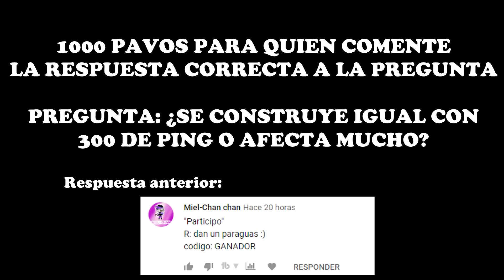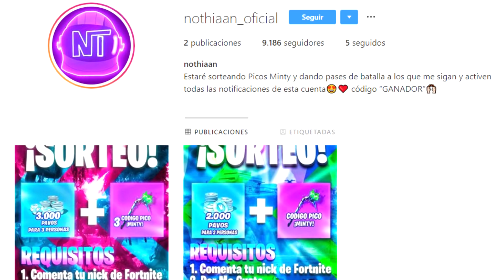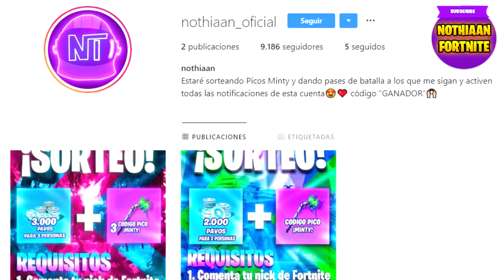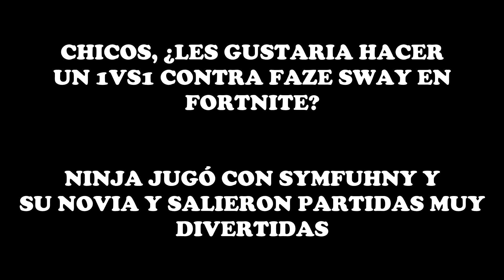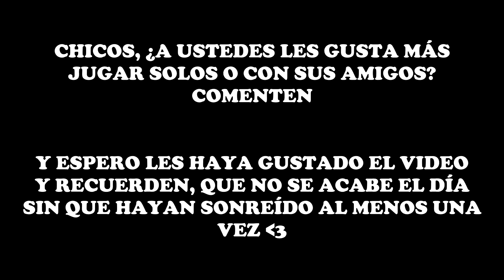TFUE *HUMILLA* A FAZE SWAY EN UNA BATALLA INTENSA! 😱 NINJA DOMINA CON LA NOVIA DE SYMFUHNY 😍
(SUBTITULADO AL ESPAÑOL) TFUE *HUMILLA* A FAZE SWAY EN UNA BATALLA INTENSA! 😱 NINJA DOMINA CON LA NOVIA DE SYMFUHNY 😍 🔴 No olvides usar mi Código de Creador: ''Ganador'' en la tienda de Fortnite!!

🔶 Para participar en los s0rte0s diarios de 1.000 pavos solo tienes que:

- Activar la campanita 🔔
- Comentar

El ganador se dará al final del video siguiente cada día!! (Tienes 48 horas desde que se sube el vidoe para reclamar tu premio, si no, se volverá a sortear) 😓 Por eso te recomendamos ACTIVAR Las notificaciones del canal (La campanita) 🔔 Deben contactarme en Twitter @nothiaan y decirme si ganar0n

El video trata de : fortnite,fortnite daily moments, ninja fortnite, ninja, fortnite funny moments,fortnite best moments,fortnite daily,fortnite moments,fortnite best,fortnite funny,fortnite royale moments,fortnite fails,fortnite funny moments and fails,fortnite funny and wtf moments,fortnite funny fails,fortnite fails and wins,fortnite fails and wtf moments,fortnite fails and epic wins,fortnite wtf moments, fortnite video, tsm_myth, dakotaz, summit1g, cdnthe3rd, grimmmz fortnite, las mejores jugadas de fortnite, la nueva ninja, partida de ninja subtitulada al español, las mejores partidas de ninja, ninja ayuda a un noob a ganar su primera partida, primera partida de ninja en fortnite, ninja jugando con un noob, ninja victoria épica, fortnite en español, ninja hablando español

¡Increible! Epic le da Acceso Anticipado a TFUE a la *NUEVA SKIN* y EL LA USA EN EL TORNEO!! 😱
TFUE POR FIN USA UNA SKIN EN FORTNITE DESPUÉS DEL BANEO DE SU CUENTA!!😱
TFUE DEJA A TODOS SORPRENDIDOS AL GANAR EL TORNEO DE TWITCHCON DE $1.5M *INCREÍBLE*
Cuando TFUE era ADICTO a comprar SKINS y se EMOCIONABA al ver la Tienda de Fortnite!
TFUE PENSABA QUE LA CÁMARA ESTABA APAGADA Y PASA ESTO... (LE PUEDEN BANEAR OTRA VEZ)
TFUE Toma la Decisión más Grande de Toda su Vida...😱 *MUY DRAMÁTICO*
STREAMERS REACCIONAN A LA *NUEVA* SKIN SKULL TROOPER CONGELADO *LEGENDARIO* - FORTNITE EN ESPAÑOL
Streamers Reaccionan a la "ESCOPETA DE CORREDERA" (PUMP) *ELIMINADA* de Fortnite!